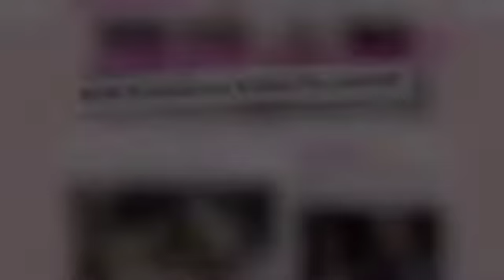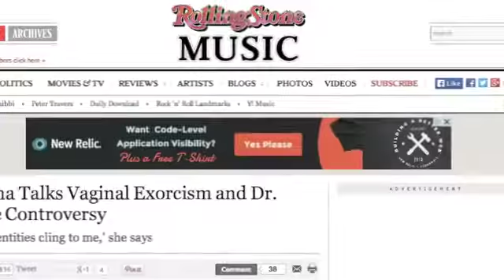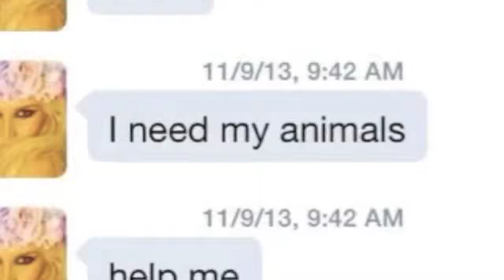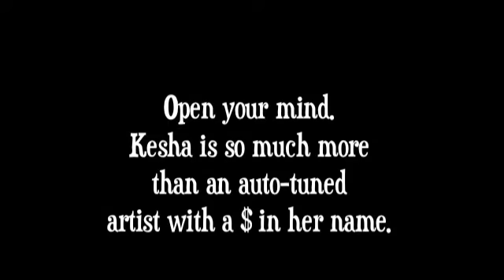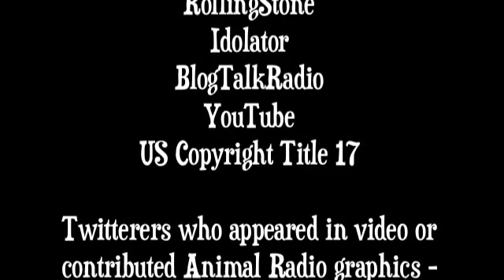The Real Ke$ha: a short film, with love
A short film edited together by fan Amanda Rosenblatt for Ke$ha, aka Kesha Rose Sebert. Amidst the recent controversy and heart break she has been going through, this film is in support of her, her fans and a piece that will hopefully change a lot of minds about her. Credit given to footage used within the video. NOT FOR PROFIT. TITLE 17 COPYRIGHT PROTECTION.